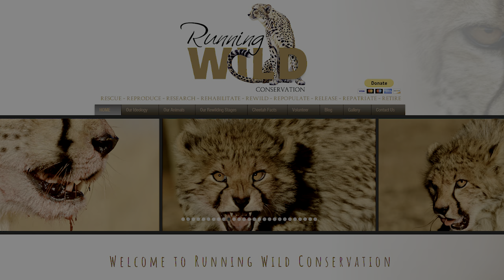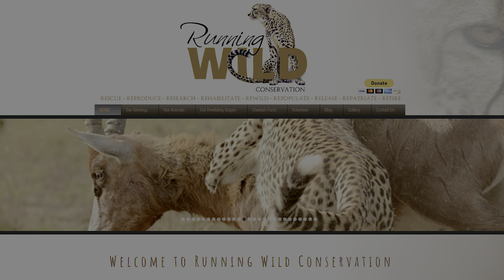Meet Kiki The Meerkat Sitting Cheetah Mom! Help Return Her Cub To Breed Release & Return To The Wild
--==UPDATE==--  Zakira's fundraising is completed!  Funds raised by YOU reached $2,800 through my efforts!  Thank you VERY much.  Zakira thanks you and so does Running Wild Cheetah Conservation.  With RWCC's efforts and mine, we reached about half of the total needed.  I have provided the remaining funds to secure Zakira's return home.  Zakira is home now and I will provide a return video here on YouTube soon!  It is very important to me that anyone supporting me knows it is done in good faith.  I will never let down those who support me and will show the fruits of your faith in me with a video showing the return and progress of Zakira and her future.  Super thanks!

I am raising funds to help Running Wild Cheetah Conservation (RWCC) bring back Zakira The Cheetah home to become a mother and released into the wild.
Be sure to watch the ADS!  It helps me fund this fundraiser!

PLEASE Consider Donating To This Worthy Cause!

Be sure to turn on your NOTIFICATIONS in your YouTube account to get an email from my channel

RWCC runs a cheetah breeding and release project in South Africa. Their focus is to breed quality cheetahs who are raised until maturity by their moms and release of their adult cheetahs after survival training.

Zakria is a cheetah born at RWCC but from a female owned by RWCC and the male from another project. Zakira left with the other owner due to a breeders agreement after a few months being raised by her mother Kiki. Now, Zakira's owner has agreed to sell her to RWCC and the reason for this fundraiser!

100% of my total online fundraiser efforts to return Zakira home are going toward the purchase of Zakira to bring her back to Running Wild Cheetah Conservation. Zakira will be owned by RWCC. I have made special arrangements to run the fundraiser until 31 JAN 2021. If the amount is reached before this date, all additional funds raised will be split between us. If the amount is not reached, I will pay the difference to pay for Zakira. RWC will make an equal trade agreement to care for my breeding cheetahs at their project in return. Either way, Zakira is coming home, so please help fund this worthy cause.

Once returned to Running Wild Conservation, Zakira will be bred once so her cubs will replace herself and increase the population of endangered cheetahs. She will then be trained for release into a protected wild to breed and raise cubs on her own.

This is a message from Running Wild Cheetah Conservation Facebook:
Hi everyone! We are so excited to share with you the news about Zakira, the 3rd cub Kiki (Yakira) had with her C-section.

As you have probably seen just over 2 years ago when they were born we had to give up the female, Zakira, to the owner of the male who fathered the cubs.

At that time we had to bring in new genetics but had no surplus funds to purchase another male cheetah. The only other option was acquiring a male on a breeding loan. Sadly the standard agreement with regards to breeding loans in the cheetah industry is a 50/50 split of cubs, and the owner of the loaned cheetah would collect their share of cubs at around 1 week after the birth. We could just not agree to remove the cubs at such a young age from their mom, especially with regards to our ethos of not removing cubs at all but allow the moms to raise them until adulthood.

After almost one year of searching we were fortunate to find such a person (a non-breeder) who owned a suitable male, and he was only interested in receiving one female cub to keep as companion for his older male cheetah, and more than willing for her to remain with the mother for a few months after her birth.

When the heart-breaking time came to let her go, we knew in the near future she would be reunited with not only us, but most importantly with her mom and brothers (Logan and Levi) and ultimately back into the wild when she's ready!

With the covid pandemic still hovering above all tourism globally, we are not in a position to pay the price of R165 000 (€10 000) for Zakira but we trust and believe people will open their hearts to help us get Kiki's girl Zakira, back home before Christmas.